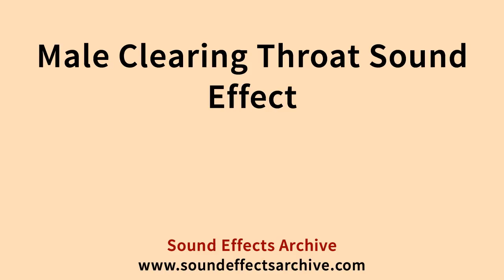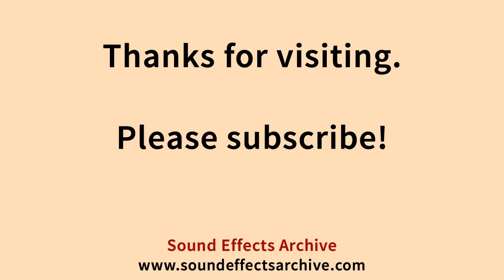Male Clearing Throat Sound Effect - Royalty Free